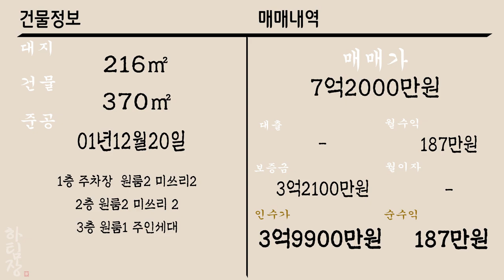[하팀장]대구원룸매매 대출없이 3억대로 187만원 수익! 월촌역 5분 거리 위치한 코너 건물 보러 보시죠!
-월촌역, 월촌역시장을 끼고 코너에 위치한 구축 건물 소개합니다.

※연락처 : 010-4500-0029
※카카오톡 ID : 45000029 (검색)
※해당영상 매물번호:200922

▶소재지 : 대구광역시 달서구 송현동798-174
▷면적 : 대지 216㎡ / 연면적 370㎡

▶거래형태 : 매매
▷거래예정금액 :7억2천만원
▶중개대상물의 종류: 다가구주택

▷사용승인일 : 2001년012월20일
▶총 층수 : 지하 0층 / 지상 3층
▷주차대수 : 4대

▶방향[거실 기준] :남동
▷입주가능일 : 2022년09월21일이후 협의가능
▶방수[근린생활시설 미포함] / 욕실수 : 방 16개 / 욕실 11개

▷관리비[청소비용,승강기 유지비용 등] : 매월 약 200,000원 예상

◆대표:沈民貞
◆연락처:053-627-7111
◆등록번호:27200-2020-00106